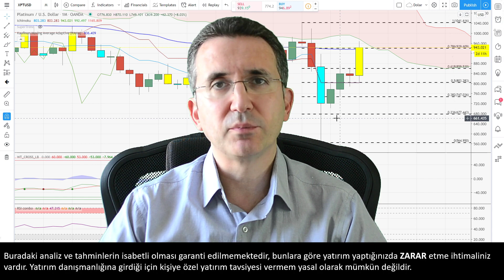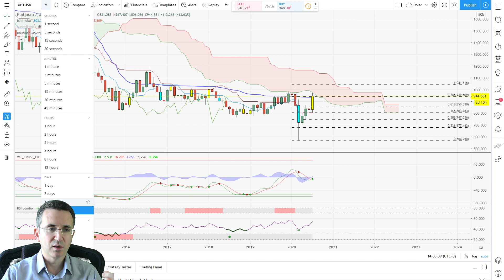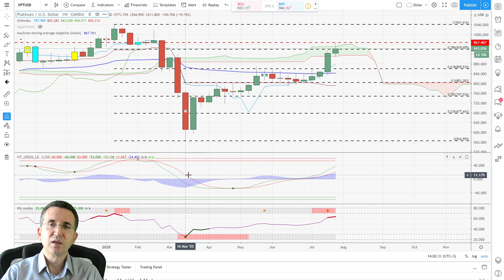Platin Kritik Eşikte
Platin yorumumda fiyatın yükselişini sürdürmesi için gerekli kritik seviyeyi anlattım. Bundan sonra platin ne olur? Platin düşer mi? Platin çıkar mı? Ne olması lazım XPTUSD için?

Her yatırımcıya göre fon Osmanlı Portföy'de - Döviz bazlı serbest fon, az riskli borçlanma araçları, faiz yatırım yapan borçlanma araçları, büyüme odaklı hisse senedi ve temettü fonları hakkında bilgi için

100.000 TL Paranız Olsa Nasıl Yatırım Yapardınız? Sanal Para ile Deneyin!